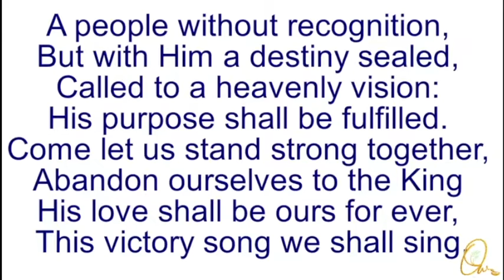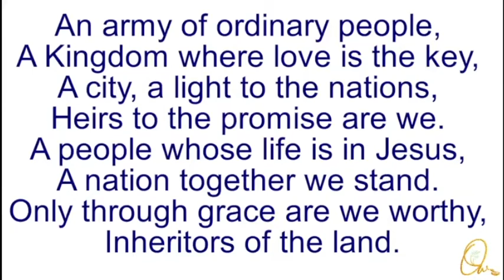An army of ordinary people - Song 20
An army of ordinary people,
A kingdom where love is the key,
A city, a light to the nations,
Heirs to the promise are we.
A people whose life is in Jesus,
A nation together we stand.
Only through grace are we worthy,
Inheritors of the land.

A new day is dawning,
A new age to come,
When the children of promise,
Shall flow together as one.
A truth long neglected,
But the time has now come,

A people without recognition,
But with Him a destiny sealed,
Called to a heavenly vision,
His purpose shall be fulfilled.
Come, let us stand strong together,
Abandon ourselves to the King,
His love shall be ours forever,
This victory song we shall sing.